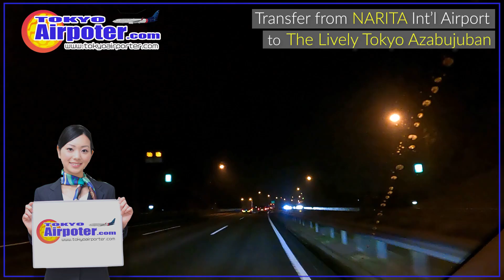LIVELY TOKYO AZABUJUBAN | The Best Way to get from NARITA AIRPORT | Door to Door in 56min.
Private Airport car transfer from Narita Airport to LIVELY TOKYO AZABUJUBAN
 (Azabujuban Minato-ku, TOKYO)

Tokyo Airporter service door-to-door each way between Narita / Haneda Intl Airport and TOKYO area with modern, comfortable vehicles. Our professional, licensed, and insured drivers make your airport transportation needs easy and worry-free from your arrival to your departure through outstanding comfort and service.  We serve hotels, neighborhoods, major transportation terminals and corporate offices.  When you can’t make it to pick up your Family, Friends, or business associates Tokyo Airporter is the perfect solution.  Plus, we offer car seats for babies and toddlers ensuring their safety while aboard our vehicles.  Tokyo Airporter is here to ensure all your rides are safe and on time !Book your airport transfer service in TOKYO

00:00 Narita Int'l Airport Terminal-1.
01:35 East Kanto Expressway.
07:01 Shutoko-B
07:54 In Tokyo.
09:23 Shutoko-11 Rainbow Bridge to Tokyo Central.
10:31 Shutoko-C1Iikura Exit.
11:00 Drive through Roppongi, Azabujuban.
13:14 Arriving at The Lively Tokyo Azabujuban.